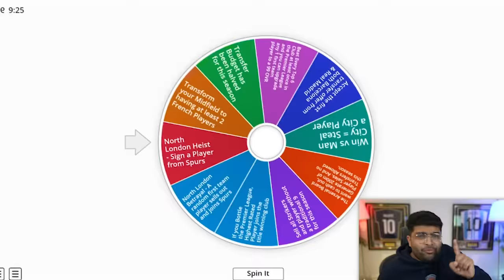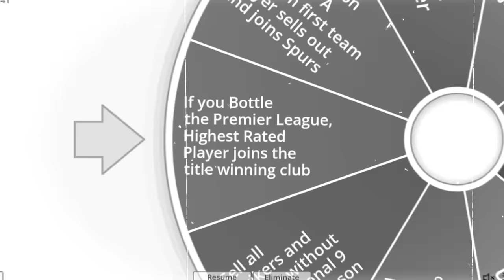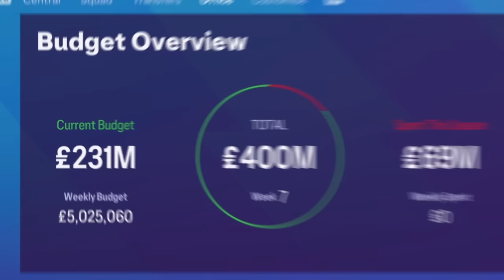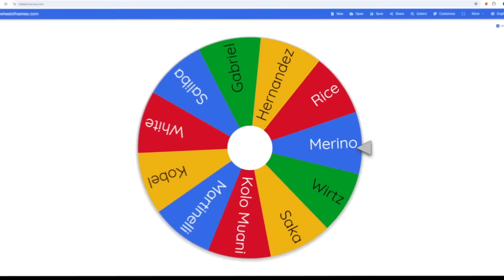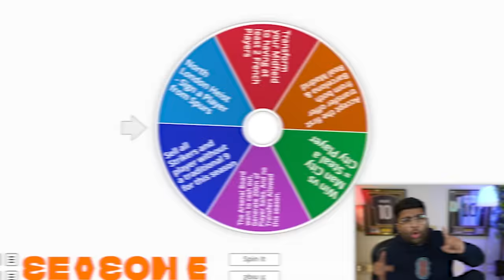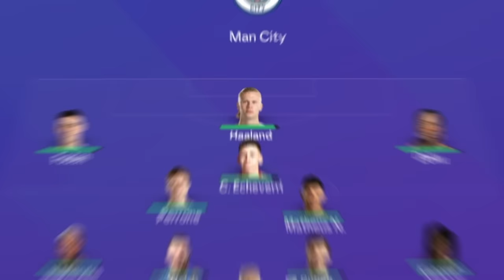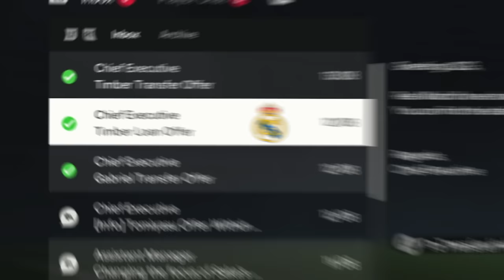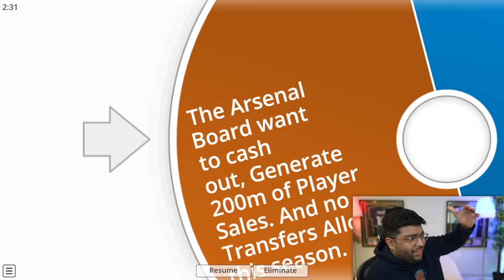I Spent 10 Years as Arsenal Manager…